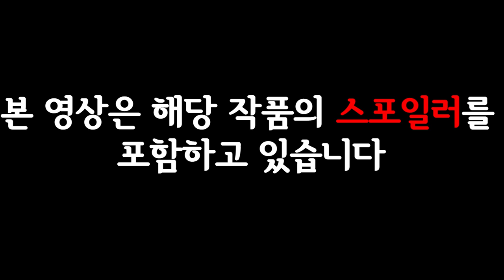이미 다 알려줬었던 더 글로리 part2 결말 떡밥들...